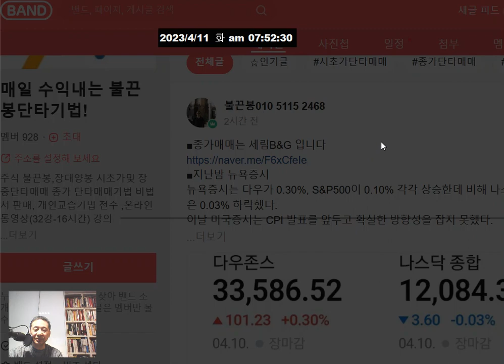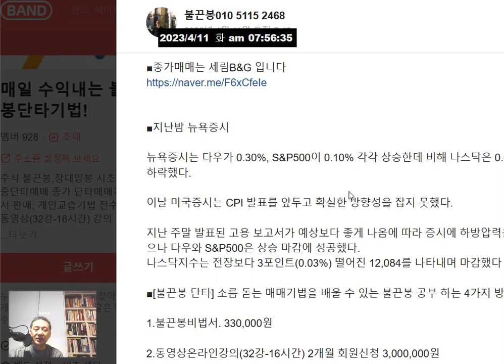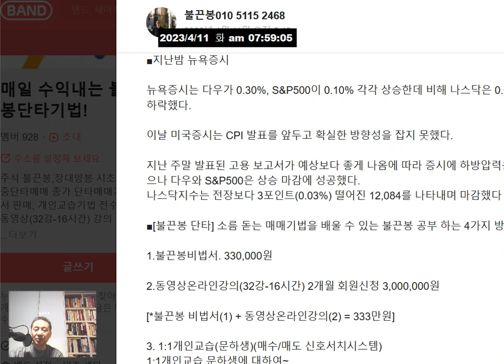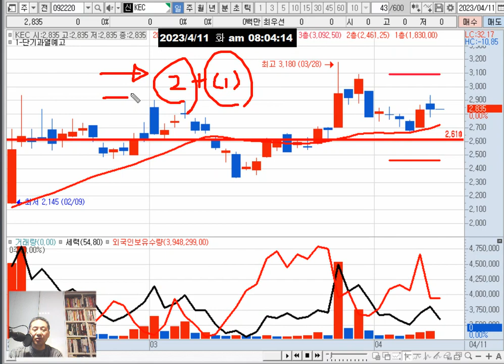화요일(11일) 관심주 = 세림B&G(종가매매) 노을 KEC/테마(2차전지 희토류 한동훈)